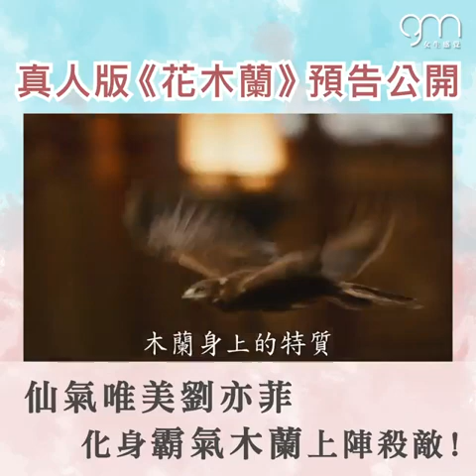絲毫都不簡單！Toy Story 4動畫製作大公開～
😍Toy Story 4動畫製作大公開！原來單單係「招攬公爵」呢場戲就繪製咗大約1530張Storyboard～✨

💡若妳有任何關於穿搭、美妝、感情、好生活的相片或故事，以至合作方案，歡迎電郵至 、或在IG上hashtag girlsmoodhk，小編很期待收到大家的想法啊！